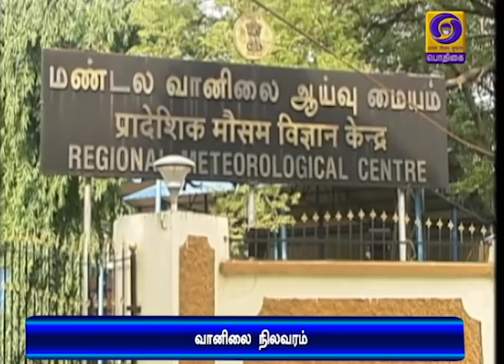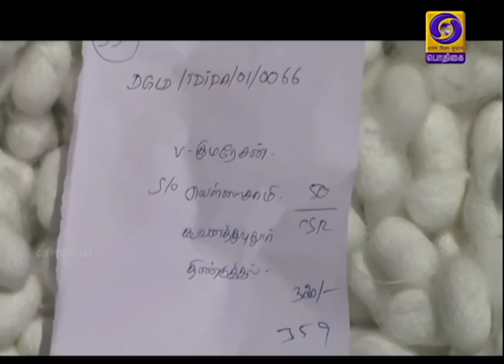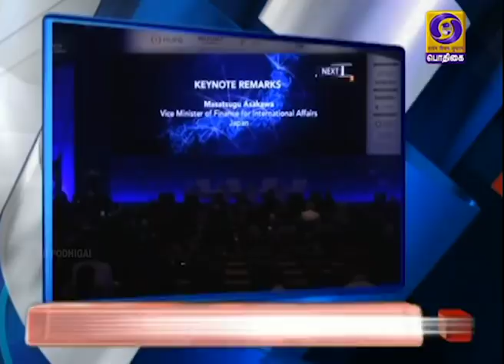பொதிகை இரவு 10.00 மணி செய்திகள் [18.03.2020]PodhigaiTamilNews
இந்திய மருத்துவ முறைகளுக்கான தேசிய ஆணையம் அமைக்க வகை செய்யும் மசோதா, மாநிலங்களவையில் நிறைவேற்றம்.

  சுவயம் பிரபா, DTH தொலைக்காட்சி அலைவரிசைகள் மூலம், பள்ளிக் கல்வி தொடர்பான நிகழ்ச்சிகளை, அதிக அளவில் ஒளிபரப்ப முடிவு: மத்திய மனிதவள மேம்பாட்டுத் துறை அமைச்சர் ரமேஷ் பொக்ரியால் நிஷாங்க் தகவல்.

கோலாலம்பூரில் சிக்கித் தவித்த 405 இந்தியர்கள் தாயகம் அழைத்து வரப்பட்டனர்.  ஈரானிலிருந்து 195  பேரும் இந்தியா வருகை.Visit : TamilNews - Doordarshan